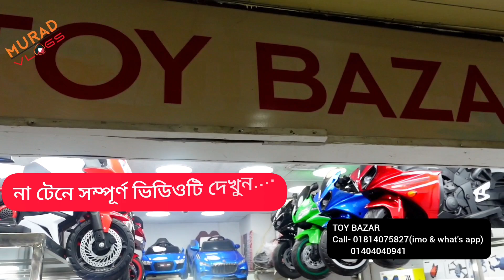Baby Car price in Bangladesh 2023|baby car Whole Sale Market|Kids Car Price In Bangladesh 2023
🔽🔽📢📢বছরের সেরা ধামাকা ডিসকাউন্ট অফারে বাচ্চাদের কার কিনুন😱
(সারাদেশে ডেলিভারি চার্জ একদম ফ্রী)

🏠 TOY BAZAR

 📢📢 Shop Addres:  Shop-1/61,(Grund Floor),Eastern Plaza Market,Hatirpul,Dhaka -1000

Another📢📢 Branch  : Shop no:156,4th floor,New Market,Dhaka -1205

প্রিয় দর্শক ব্যাবসায়িক ধারনা পেতে এবং কম দামে পাইকারি পন্য ক্রয়ের সুবিধার্থে আমাদের এই কার্যক্রম।
📵 সতর্কীকরণঃ আমাদের উদ্দেশ্য শুধুমাত্র সন্ধান দেওয়া।

 বিঃ প্রতিষ্ঠানের নাম,ঠিকানা এবং পন্যের ধরন লিখে এসএমএস করুন।

Baby Car price in Bangladesh, baby toy price in Bangladesh
Baby Car Price In Bangladesh 2023,Baby Car Price In Bangladesh 2023
Kids Car price in Bangladesh 2023,Kids Car price in Bangladesh 2023